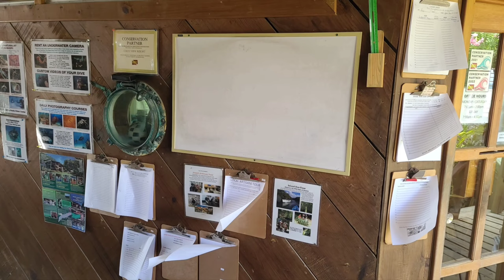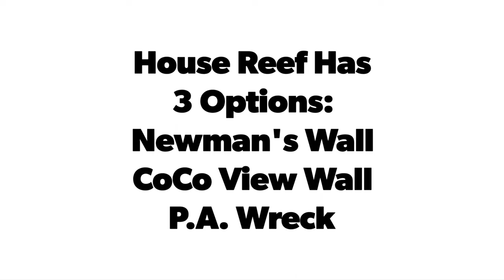CoCo View Resort May 2023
CoCo View Resort and Dockside Dive Center make diving and instruction (PADI courses) an unforgettable experience.  During my two week stay, while participating in the Divemaster Internship, here is just a small fraction of everything I saw.

I will forever be a repeat visitor to what I believe is the best overall Dive Resort in the Caribbean!